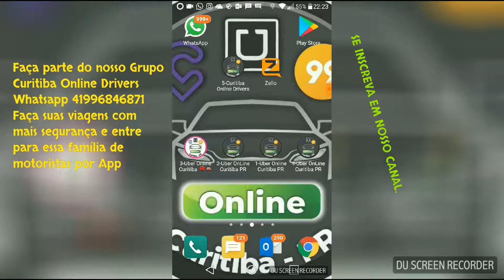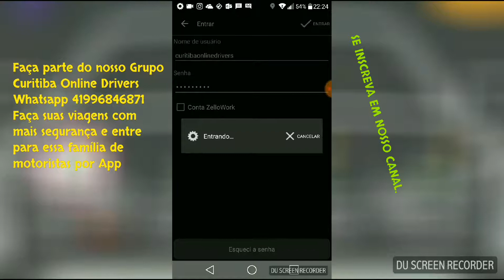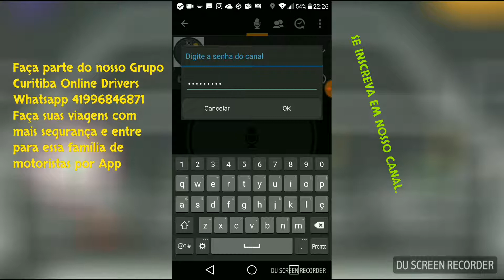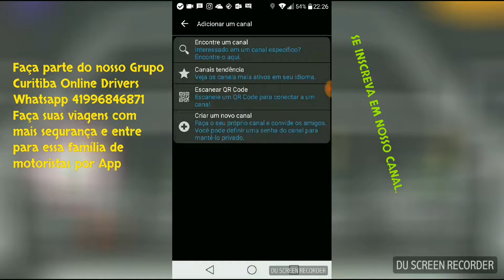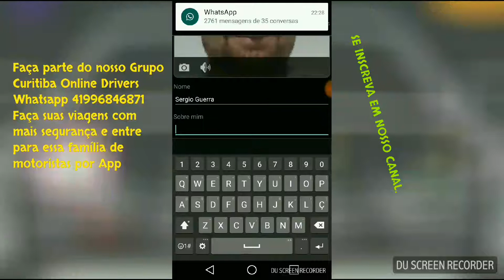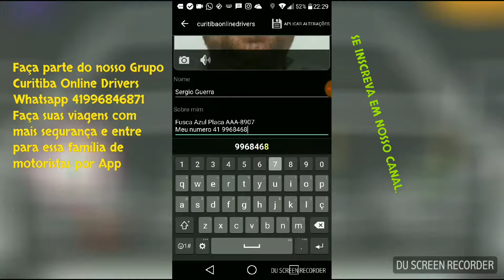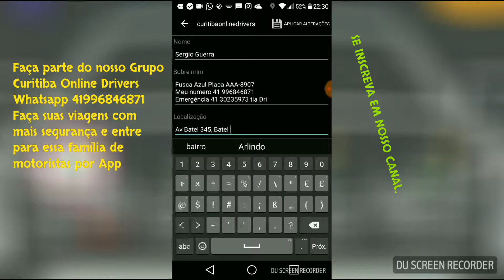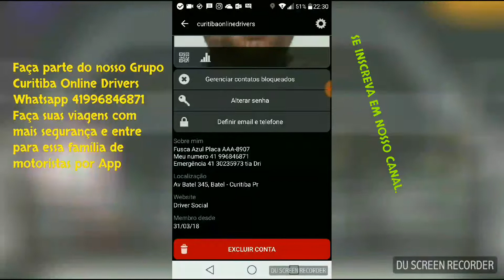Vídeo Aula Zello Guerra Drivers - Uber e 99pop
Vídeo Aula Criada para os Motoristas de App do Grupo Drivers e quem quiser fazer parte dessa família e de todos seus benefícios é só entrar em contato via